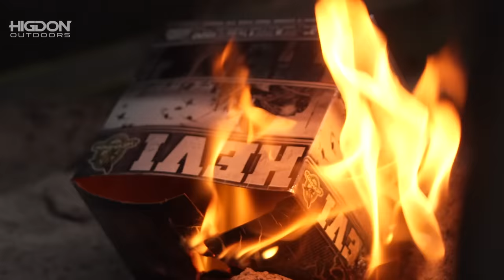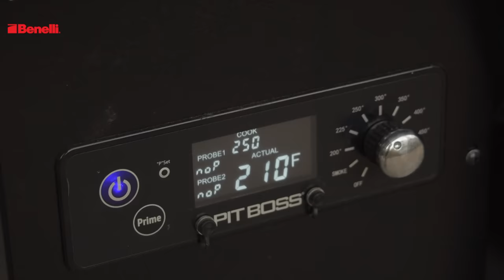Jase Robertson's Secret Duck Hole | Catch, Clean, Cook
THIS WEEK, Jase Robertson hunts his never before seen duck hole. Jase and the Duckmen have a great hunt despite the low duck numbers, and John Godwin cooks up some amazing supper!